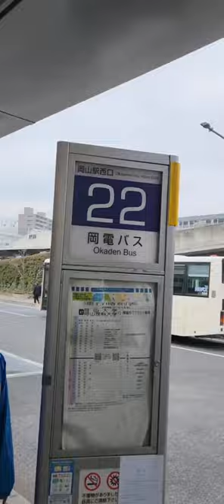岡山駅から岡山大学までの行き方バス編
岡山大学アメリカンフットボール部　ホームページはこちら⇒⇒【
岡山大学アメリカンフットボール部　Twitterはこちら⇒⇒【
岡山大学アメリカンフットボール部　Facebookはこちら⇒⇒【

岡山大学に入学された方へ

我々アメリカンフットボール部は毎年春と秋に主に試合を行っており，秋のリーグ戦はどの年も必ず，忘れられないほどの熱気を帯びた試合を経験します．辛くないといえばウソになりますが，毎日毎日トレーニングや練習をして，それが勝利に結びついた瞬間の感覚は，他では得ることはできません．興味がある方は一度グラウンドまで足を運んでみてください．いつでもお待ちしています．

その他動画チャンネル
2015年PV